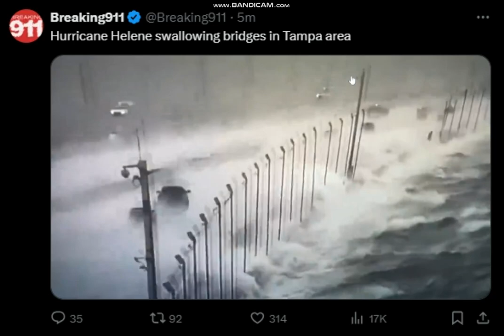HURRICANE HELENE TAMPA FLORIDA